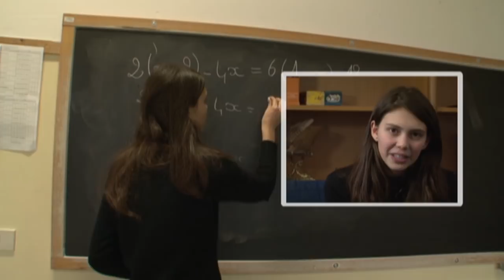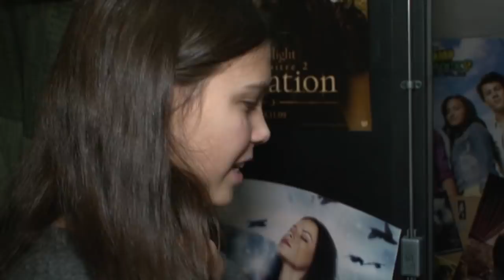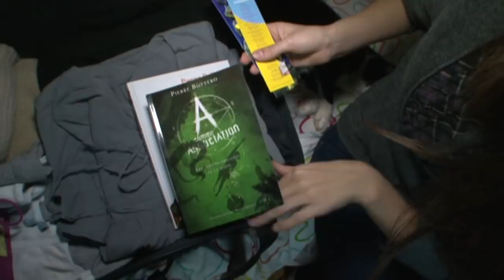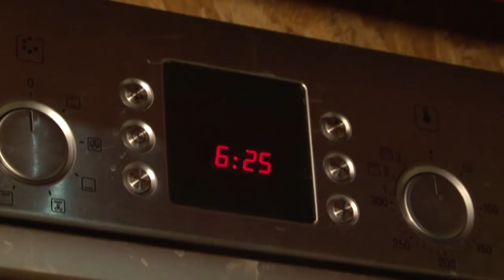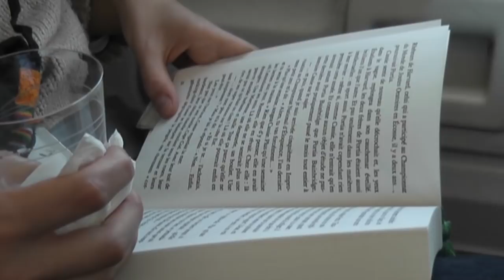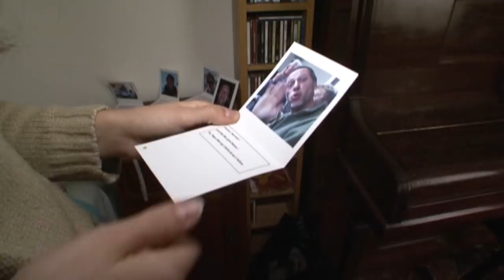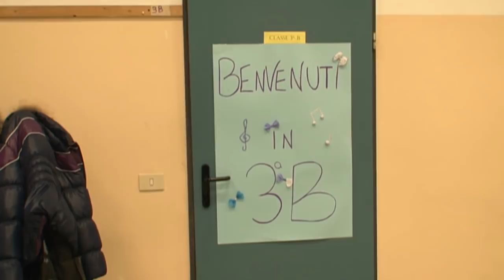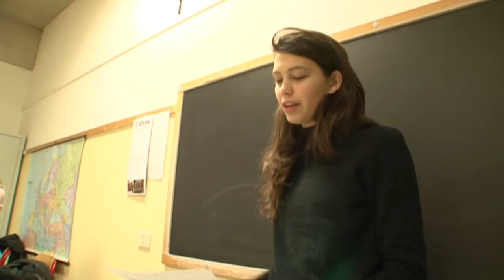Échange scolaire en Italie : Le défi d'une adolescente de 14 ans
À seulement 14 ans, Léna a décidé de relever un défi incroyable : partir pour un échange scolaire de trois mois en Italie, loin de sa famille et de ses repères. Découvrez comment cette adolescente a trouvé la résilience pour surmonter ses peurs et s'adapter à une nouvelle vie à l'étranger.